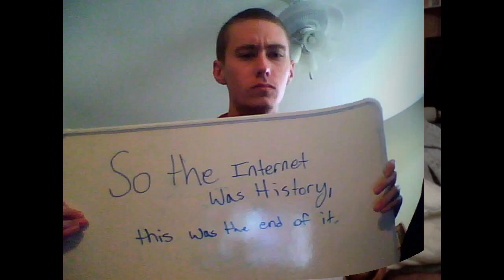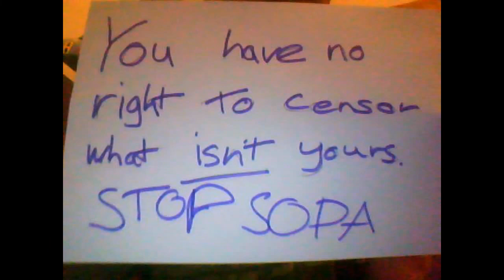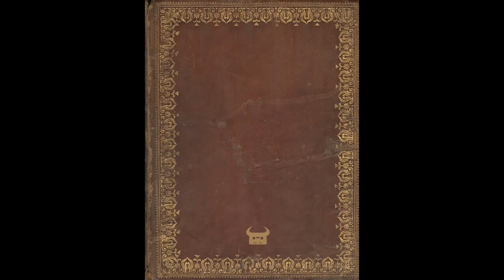NEW! SOPA Cabana by Dan Bull Lyrics on screen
Here's a protest against SOPA, the Stop Online Piracy Act.